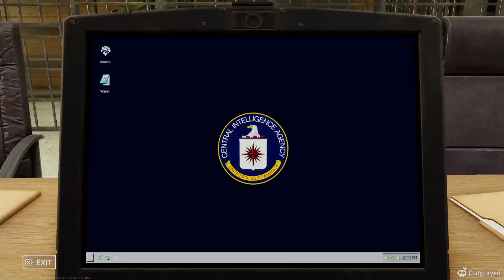I'm back!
playing operators new update.